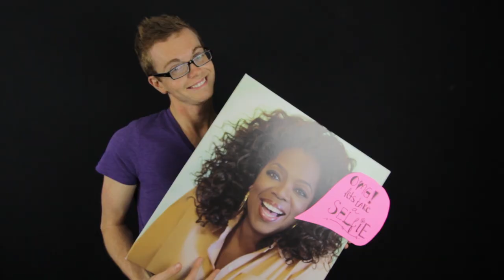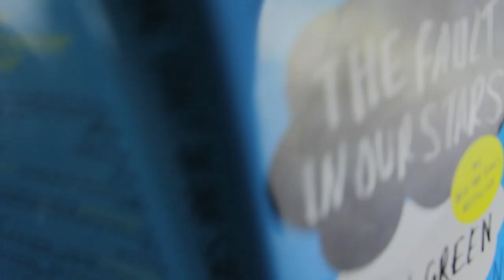LAST MINUTE COSTUME IDEAS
Stalk Me, Maybe?

If you're reading THIS, comment "OMG JEN FROM APPLETON" below!